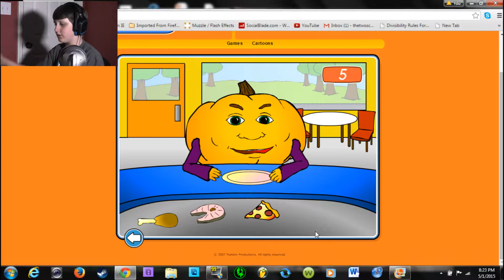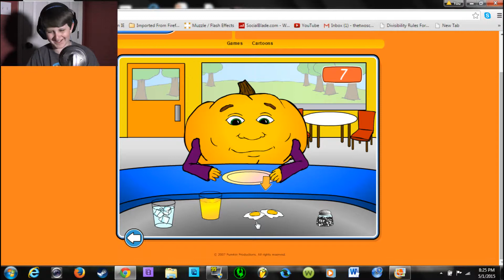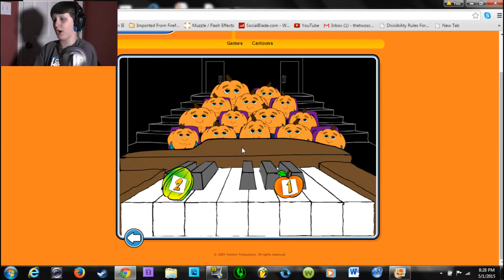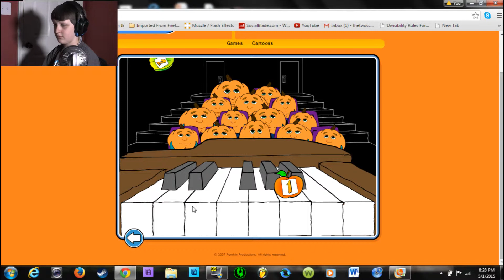This is the WORST GAME I have ever PLAYED! [Pumkin Education Land].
This is for sure the worst game i have ever played. This game is supposed to be for Children, to help their knowledge, but it doesn't. If you want to train your kid with a game, go to ABCMouse.com and not this.

Thank you guys for spending some of your day watching this video! Also comment any things we need to improve on, we read all of your comments.